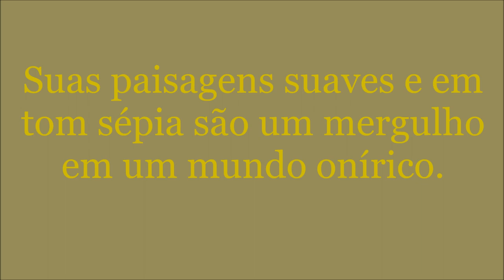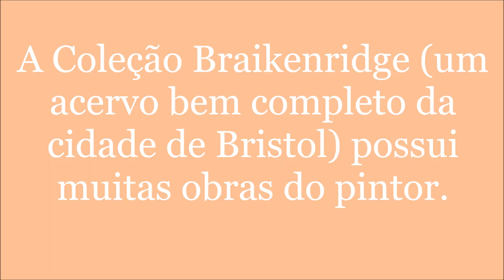Samuel Jackson - Um Mestre de Paisagens Oníricas.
Samuel Jackson pintou a cidade e o campo em tom sépia, criando uma atmosfera etérea e suave.

Foi um dos expoentes da Escola de Bristol do século XIX.

Fonte do post: Wikipedia.

Pintura 1: Samuel Jackson - St Michael's Hill, Bristol - B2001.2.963 - Yale Center for British Art.jpg - In Wikimedia Commons
sob Public Domain.
Sem alteração na pintura.

Pintura 2: View on the Avon at Hotswells, Bristol City Museum and Art Gallery.jpg - In Wikimedia Commons por Mike Peel
sob CC0 1.0 Universal (CC0 1.0) Public Domain Dedication.

Pintura 3: Samuel Jackson - Two Riders Fording a River - B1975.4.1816 - Yale Center for British Art.jpg - In Wikimedia Commons sob Public Domain.

Pintura 4: Samuel Jackson - The Moonlit Lake - B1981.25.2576 - Yale Center for British Art.jpg
sob Public Domain.

Pintura 5: Samuel Jackson - Romantic Landscape - B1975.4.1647 - Yale Center for British Art.jpg
sob Public Domain.

Pintura 6: Portrait of Samuel Jackson.jpg - Courtesy of the Bristol City Council: Museum Collections - In Wikimedia Commons sob Public Domain.